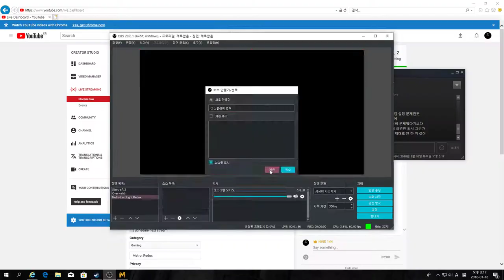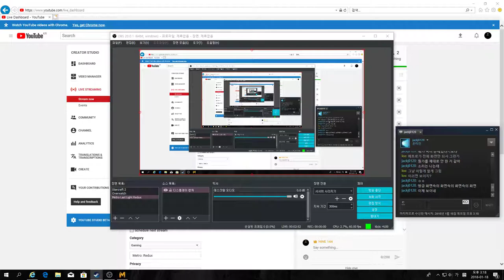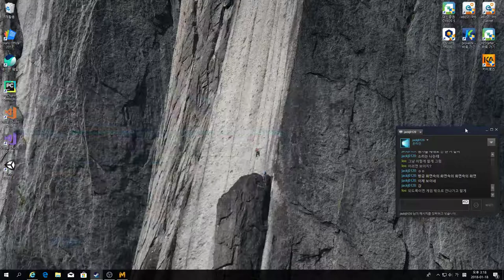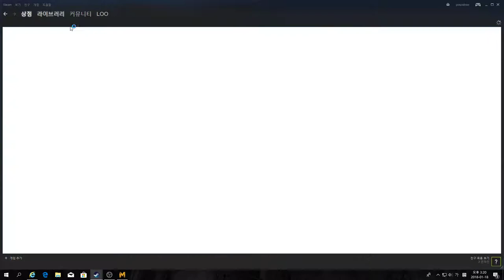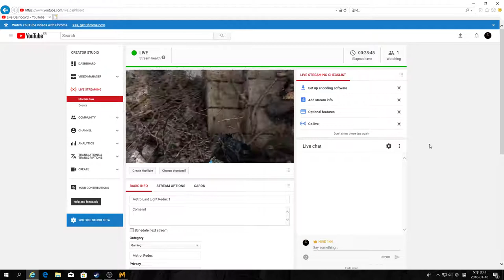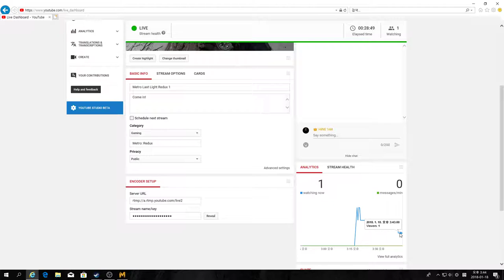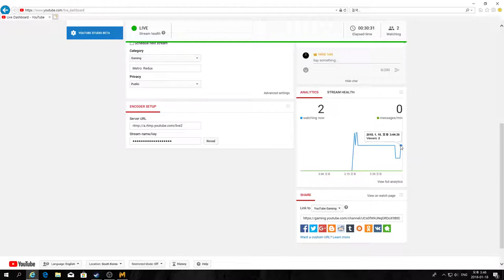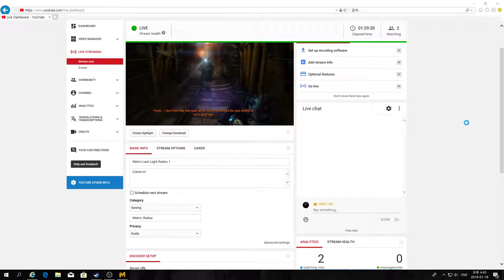Metro Last Light Redux 1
Come in!